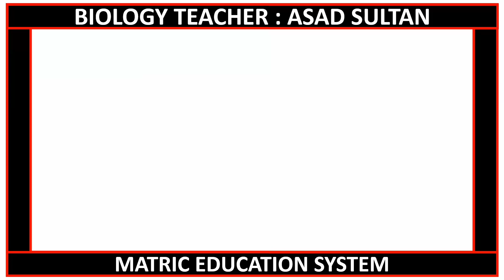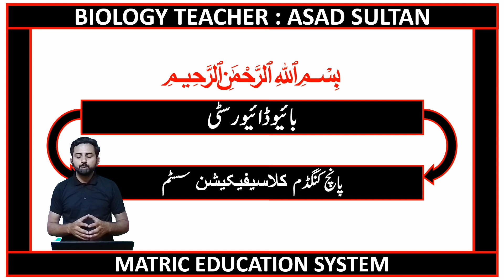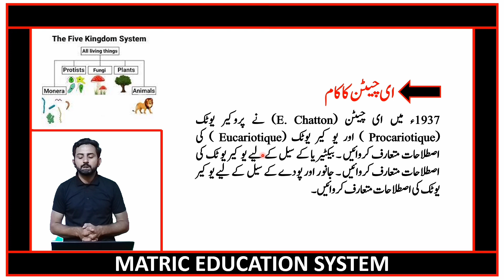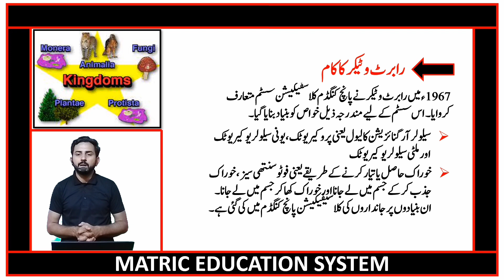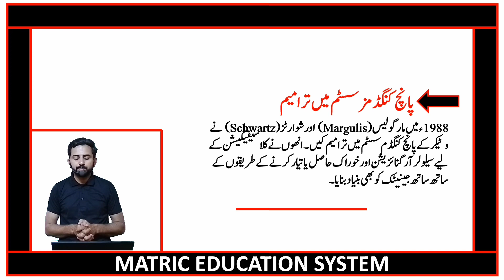9th biology urdu medium chapter no 03 lecture no 07 by Matric Education System.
9th biology chapter no 03 | 9th biology urdu medium | bio urdu medium | chapter 03 Biodiversity  | 9 class biology | Bio | grade 9th bio | chapter no 03
Time Codes
01:05 ای
 03:04 رابٹ ورکیٹ اک اکم س
 05:51 اپچن ڈگنکزم مٹسس ںیم رتایمس